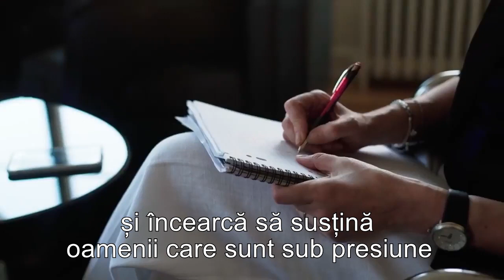Nu este nimic mai important decât libertatea de a ne trăi credința - ADF International